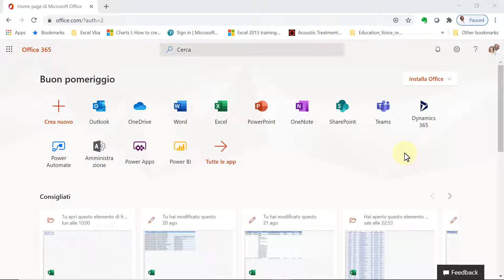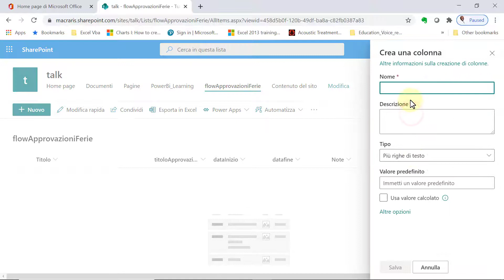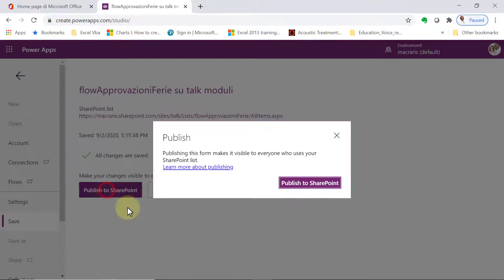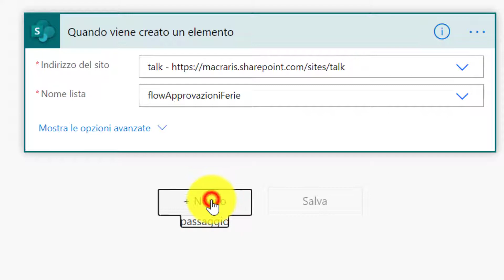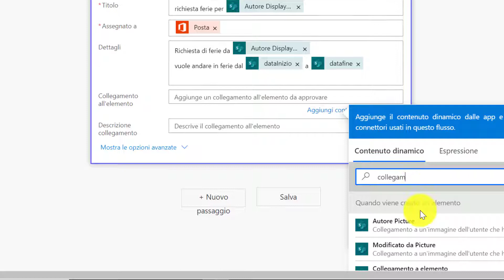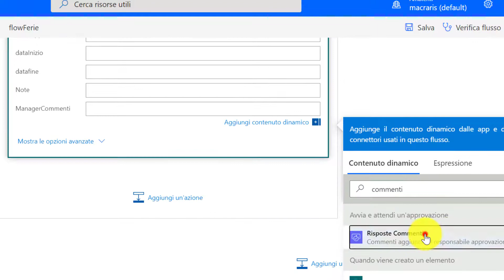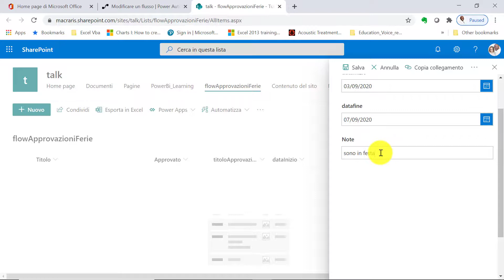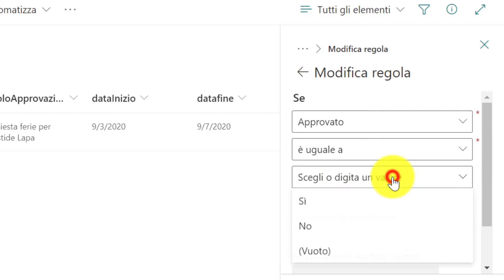#8 Flusso Approvazione con Sharepoint Power Automate italiano - Macraris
In questo video vediamo un flusso di approvazione semplice con Microsoft SharePoint.

Vai alla parte di tuo interesse:
00:00 ⏰⏰Intro⏰⏰
00:38 Configurazione dell’elenco di SharePoint; impostazioni di elenco e uso di PowerApps per personalizzare il modulo di inserimento delle richieste da approvare
06:56 Implementazione del flusso di approvazione in Power Automate

Programma: Office 365 | Power Automate
Videocamera: SONY 4k | 16.6 Mega Pixels
Video Montaggio: Camtasia 2019; Adobe Premiere Pro; Snagit